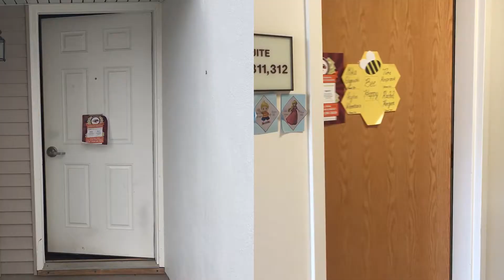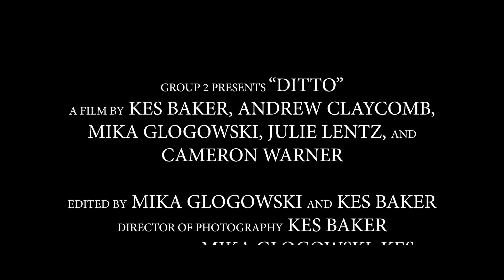Parallel Action - Short Film 5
This was the fifth short film for my Professional Digital Multimedia Production class. The assignment for this video was "parallel action," and our team's idea was to have two people who didn't like each other be more similar than they thought.

For this film, I was the Director of Photography, and I worked on the special effects like color correcting, audio, and music.